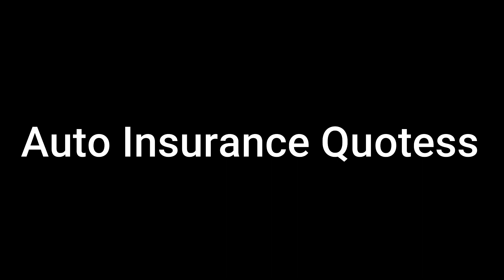What is Auto Insurance || Quotes about Auto Insurance || Types of Auto Insurance in USA & UK